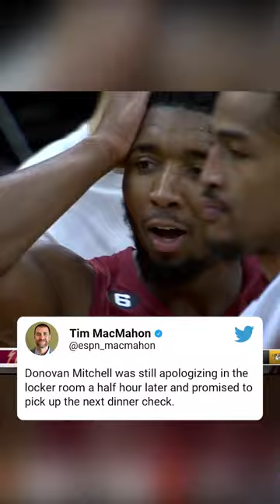Donovan Mitchell realizes he robbed Evan Mobley of his sixth season double-double 🤣😭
When Donovan Mitchell realized he robbed Evan Mobley of his sixth season double-double 🤣😭